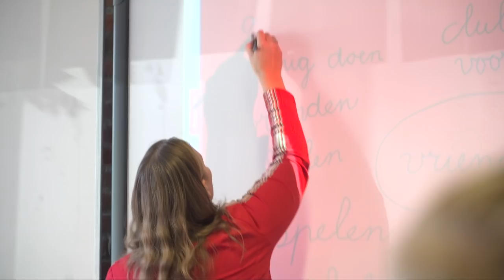OBS De Tweemaster in Winschoten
Video over OBS De Tweemaster in Winschoten